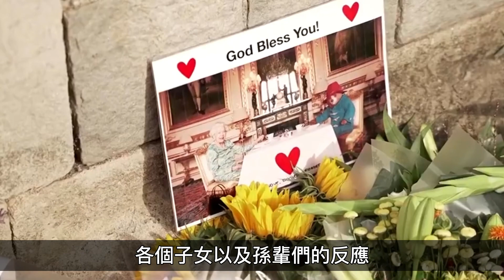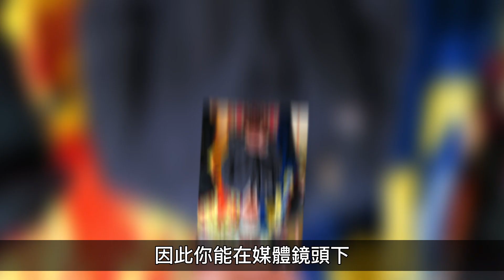英國女王去世，從子孫反應看出真實情感，蘇菲王妃最悲傷，安德魯偷摸女兒臀部遭痛罵，凱特王妃被批作秀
英國女王去世後，從子女的反應能看出誰才是最孝順敬重女王的人，蘇菲王妃和安妮公主毋庸置疑，安德魯王子本性難移遭痛罵。
文案：饒舌歌手阿癟
後期：阿偉